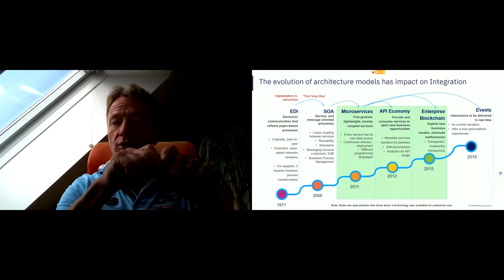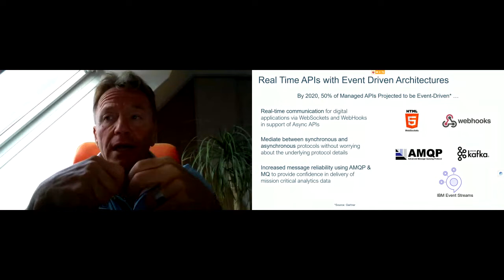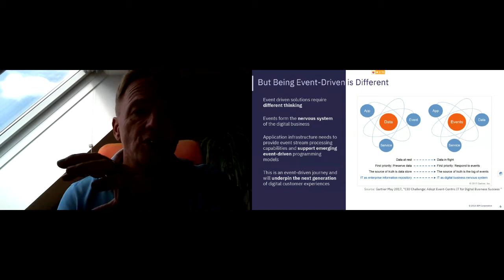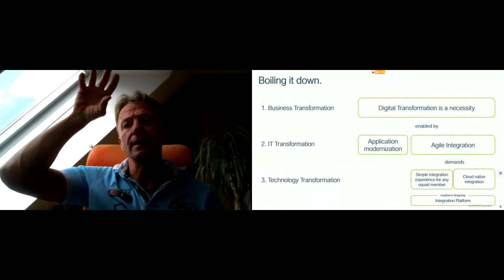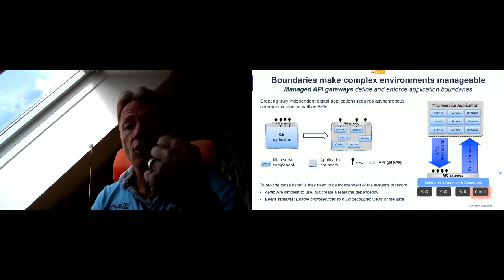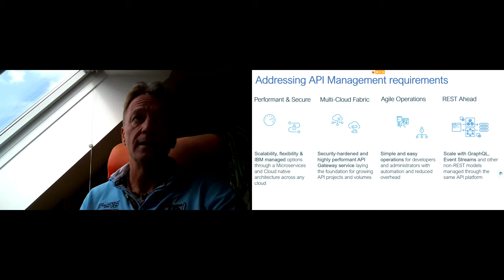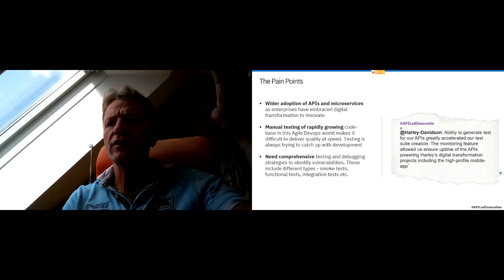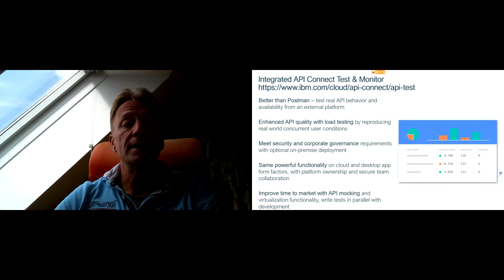Apidays LIVE Helsinki IBM Workshop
WORKSHOP
Workshop: The evolution of API driven integration
Host: Peter Brabec, Hybrid Cloud Integration Sales Leader at IBM EMEA